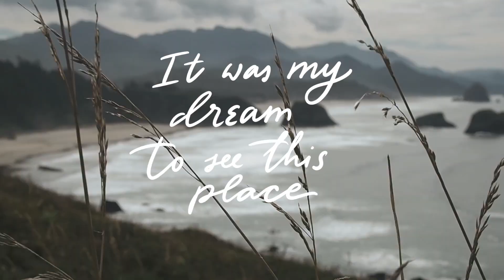Oregon beaches mood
Once I dreamt of seeing beaches of Pacific Ocean in Oregon. This slowly transformed from the dream to the goal. And here I am, breathing the air, marvelling the waves, singing inside.

Я очень давно мечтала оказаться на тихоокеанских пляжах Орегона. И мечта потихоньку превратилась в цель. Вот я уже стою босиком на песке, вдыхаю соленый воздух, наслаждаюсь волнами, а внутри все поет.

Всем привет, меня зовут Вера, я делаю леттеринг, каллиграфию, иллюстрации, книжные обложки и фотографирую портреты.
На своем канале я рассказываю о своей жизни, рисунках, каллиграфии, творческом пути, учебе, работе, попытках все это поженить с личной жизнью, интересами, семьей и заботой о маленьком ребенке.

I am Vera Golosova and I am an artist. I do illustration, calligraphy, lettering and photography.
This youtube channel is my favourite hobby which helps me to express how I see and experience the world. Here I try to tell the story of how I combine art and family life, learning and working, external life and home keeping.

Thank you for the follow and Likes. Very much appreciated!